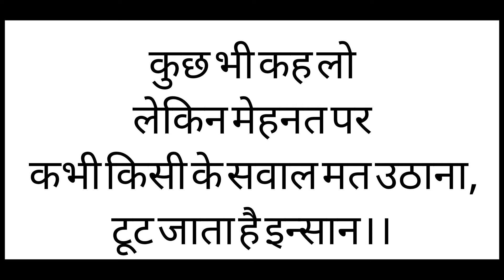NATURAL BODYBUILDING खतरे में है | THREATENING MESSAGES TO NATURAL BODYBUILDERS